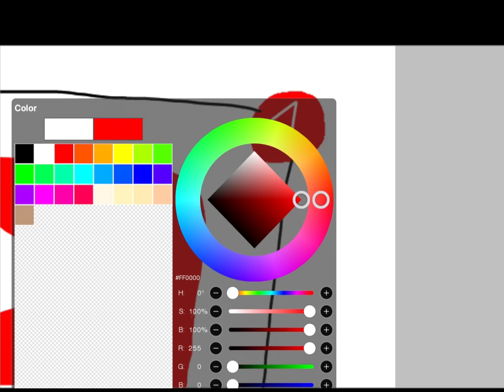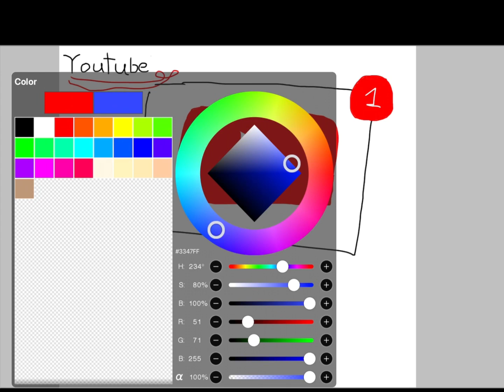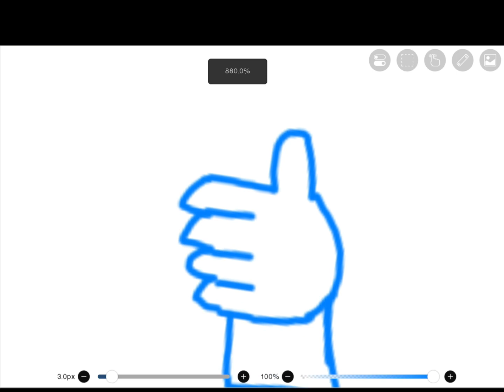drawing YouTube logo, like and subscribe button